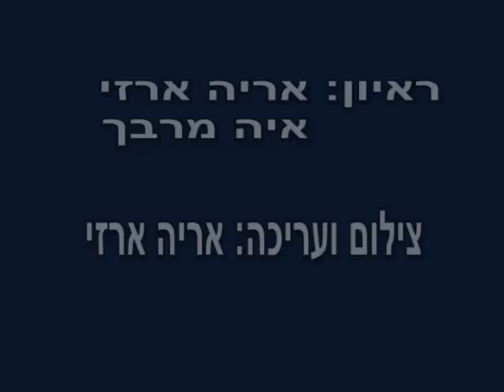אלי שמיר - ראיון בסטודיו - חלק שני